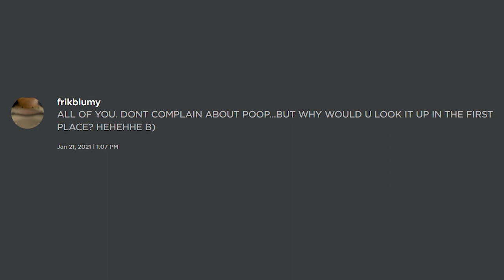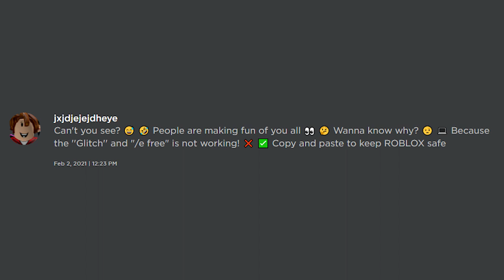Cursed Roblox Comments 2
/e free